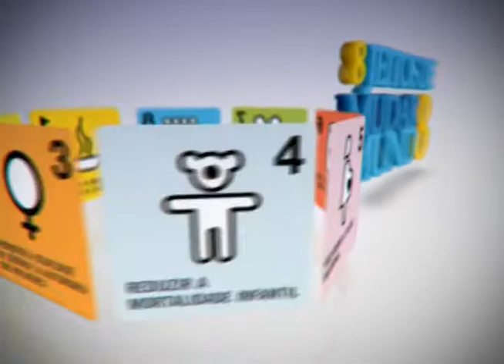Mulher cuida voluntariamente de 80 crianças carentes em cidade de Brasília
Você vai ver agora, um verdadeiro gesto de amor de mãe que abriu as portas de casa para cuidar de crianças, enquanto os pais trabalham. Ela mantém a entidade com doações e mesmo com as dificuldades, está pronta para atender o próximo.